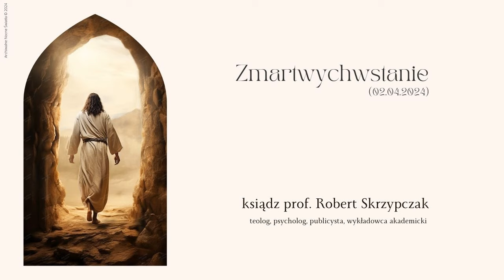Zmartwychwstanie (02.04.2024)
Gość Nocnych Świateł:
- ksiądz prof. Robert Skrzypczak – teolog, psycholog, publicysta, wykładowca akademicki